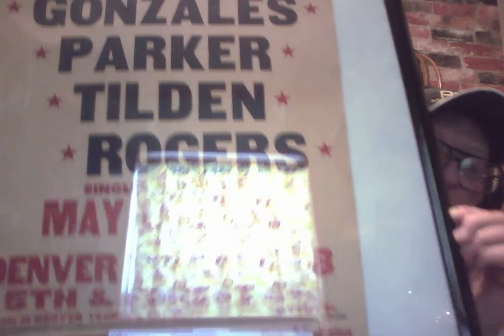Episode 58 of TENNIS VOLLEY TALK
In this episode I will be talking a little about the tournaments going on now that will finish this weekend. Also about some calls that are still waiting to hear back something. Also will be showing a tennis poster I have from the Denver Tennis Club that is over a 100 yrs old. Also the racquet of the day that you will learn something of a racquet I have.